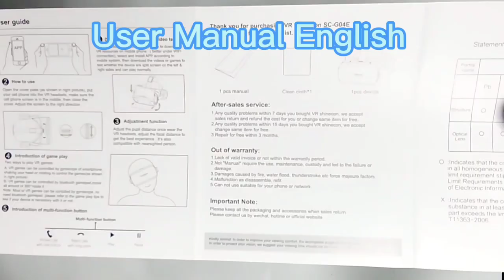Best SHINECON Generation 6VR Box packed delivery available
Brand: SHINECON, Speakers: Detachable, Display Resolution per Eye: 1080P, Product weight: 300G, Controller Type: Not Included, Refresh Rate: 90 Hz, Compatible Operating System: Android & iOS, Connectivity: Wireless, Compatible with Smart Phones, Color Family: Black, Adjustable Head Strap: yes, Field of View: 110 degrees, Interpupillary Distance Adjustment: Yes